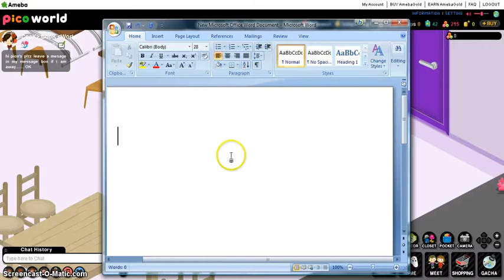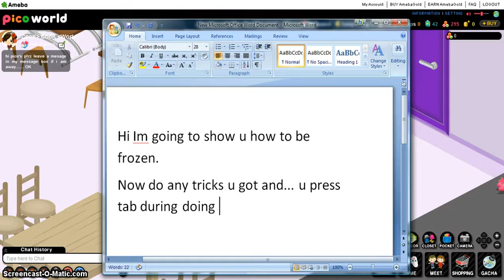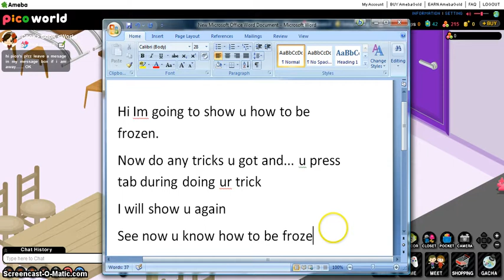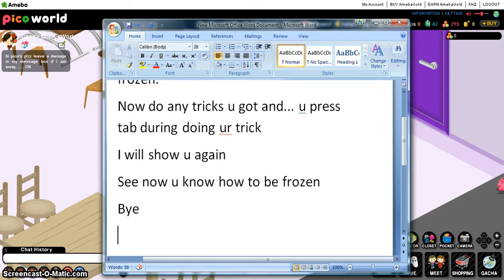Ameba Pico "how to be frozen"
or
Dislike it...